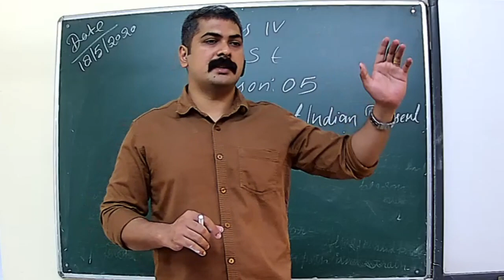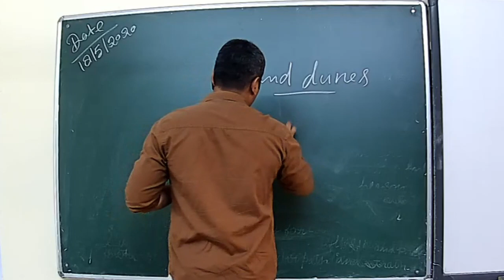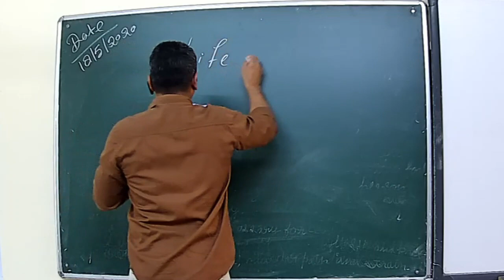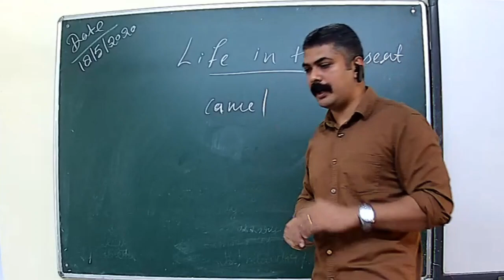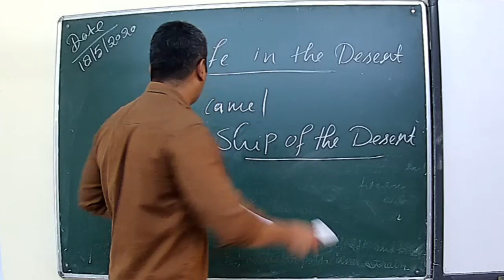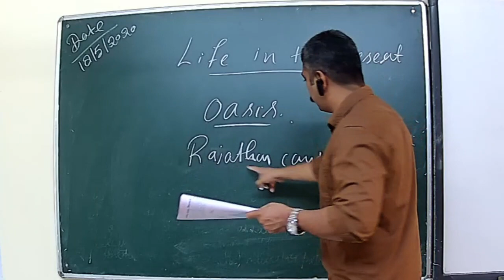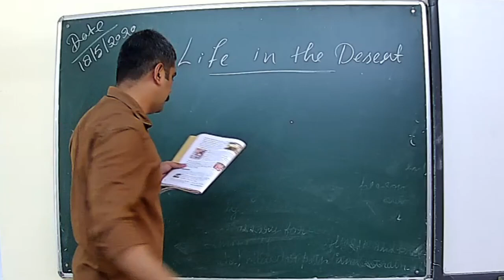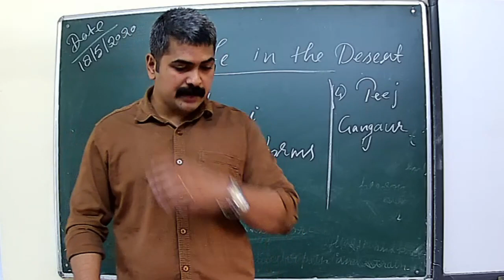Mr. ABHILASH Class 4th SST LESSON 5 THE GREATE INDIAN DESERT PART (18-05-2020)